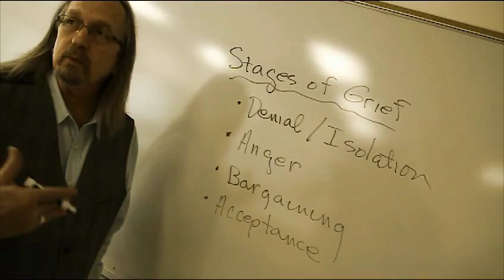Spot light on Human Services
The human services A.A. degree program provides skills-based training, based on a foundation of theory, to prepare you for an entry-level position within a human services agency. This program provides you with a basic understanding of interviewing and assessment techniques, case management, crisis intervention, group counseling, and specialized skills needed within your specific area of concentration.